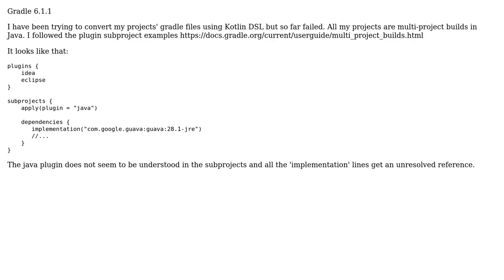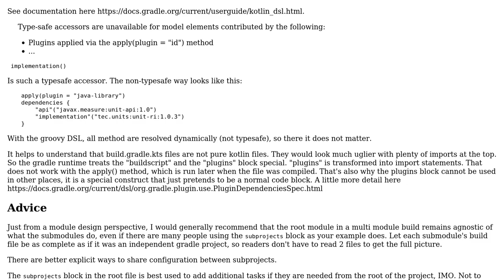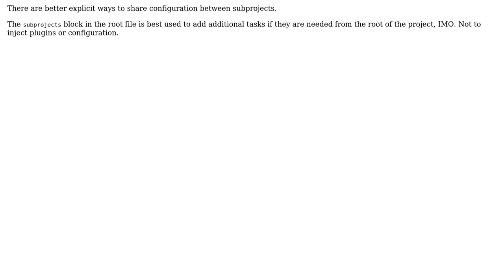Gradle Kotlin DSL: Problems with subprojects and plugins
With thanks & praise to God, and with thanks to the many people who have made this project possible! | Content (except music & images) licensed under CC BY-SA | Music | Images & others | With thanks to user tkruse user Arnaud Villevieille and the Stack Exchange Network Trademarks are property of their respective owners. You are responsible for your own actions.